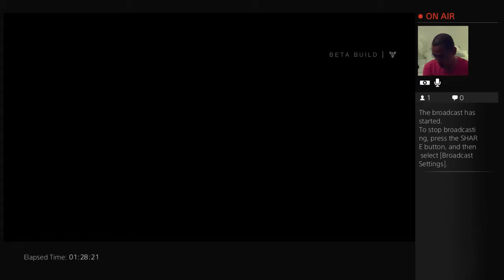Destiny Warlock Story Gameplay Part 2 PS4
Warlock Story Mode Part 2 - includes these missions:
The Warmind
The Last Array